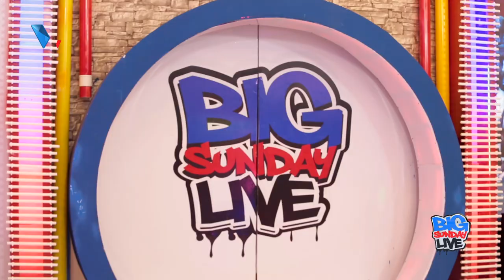MCHAGA ASHINDA KWA MICHANO KWA STYLE YA KIARUSHA | BIG SUNDAY LIVE